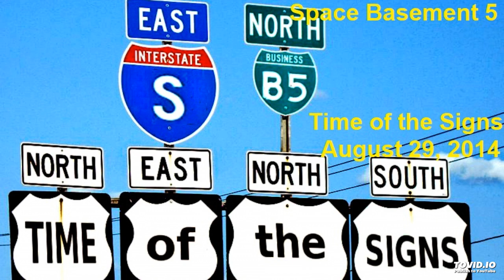TIME of the SIGNS - Track 24 - White Potatoes - Space Basement 5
Track 24 - White Potatoes